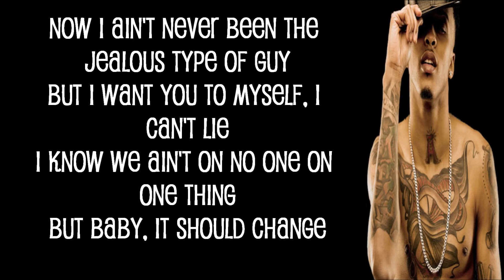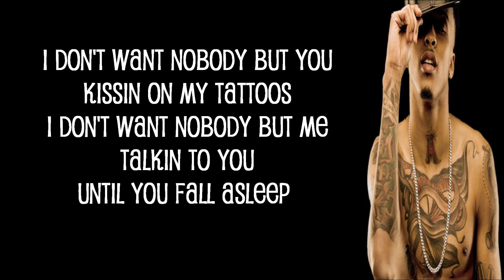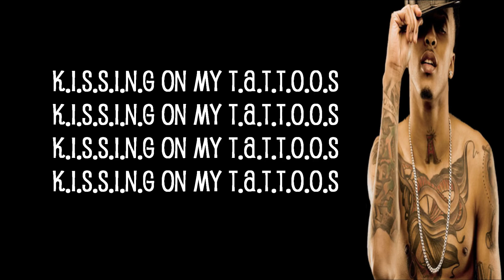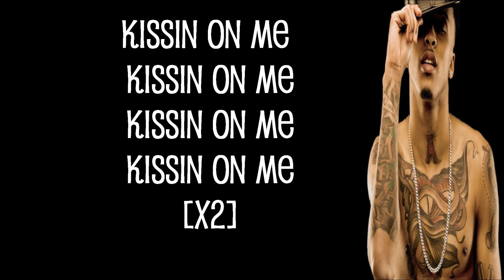August Alsina: Kissing on my Tattoos (Lyrics)